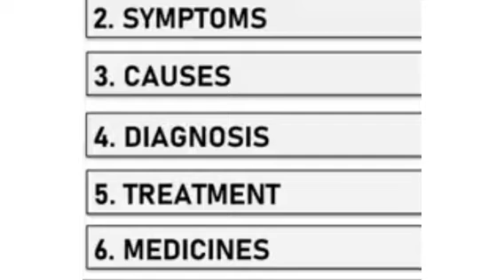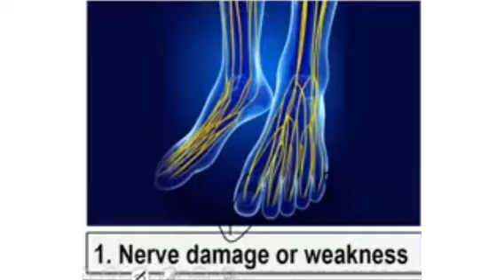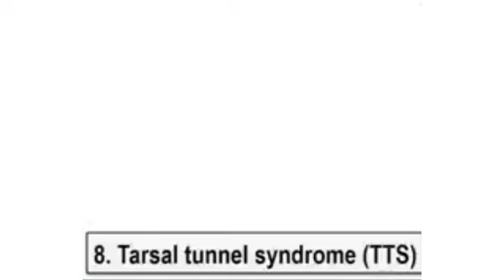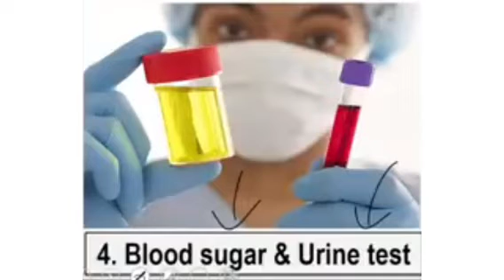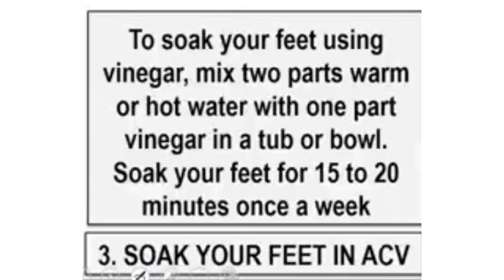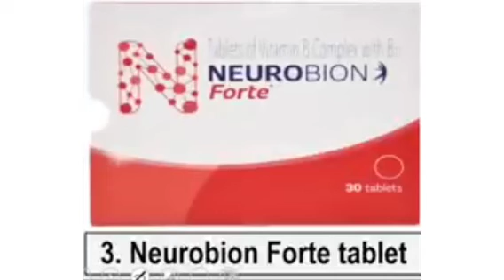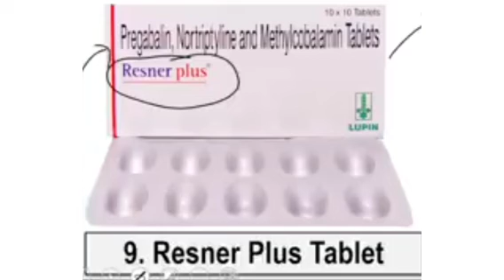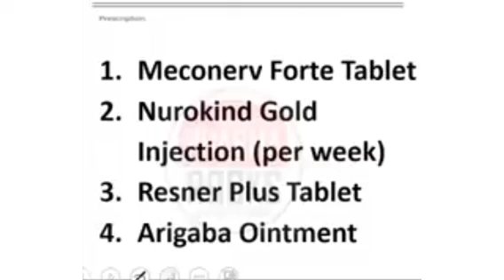Neurokind gold capsule